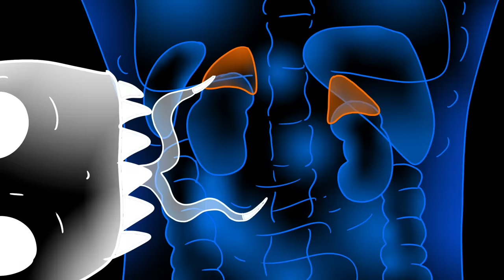SCP-015-IT The Boogeyman (SCP Animation)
Dr Bob brings you SCP Foundation Euclid Class object, SCP-015-IT The Boogeyman Animation.

SCP-015-IT which comes from the Italian Branch of the SCP Foundation, is a humanoid entity around 2 meters tall, with hairless skin capable of absorbing 98% of light. Its face presents neither nose or external ears, and its eyes can emit light due to photophores placed on its iris. SCP 015 IT is predominantly active during the night and feeds exclusively on adrenaline and noradrenaline produced by mammals, with a preference for human prey. To procure them, SCP015IT developed a hunting method aimed at scaring its target as much as possible.

written by DrGraph, is released under Creative Commons Sharealike 3.0.